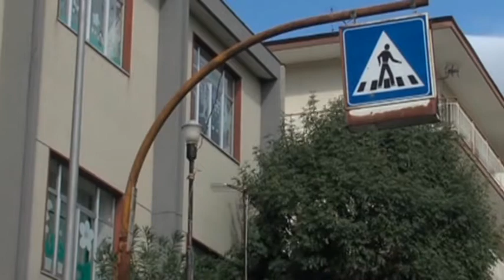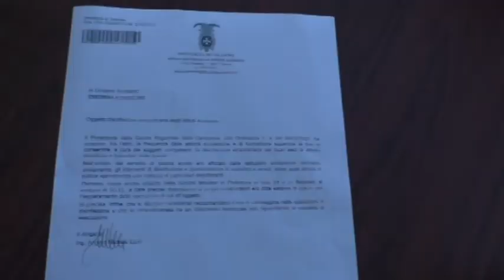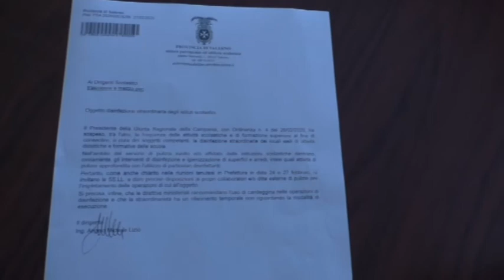Chiusura scuole. Strategie per garantire comunque continuità formativa.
Se dovessero chiudere le scuole non si perderà l'anno scolastico. A dirlo è Alessandro Turchi, presidente dell'associazione "Solo dirigenti" che raccoglie presidi di tutto il paese